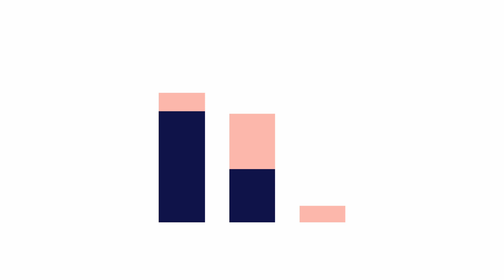Verslo požiūris. Ekologiniai ūkiai menksta – kalta valdžia ar rinka?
Lietuvos Strateginiame plane rašoma, kad ekologinis ūkininkavimas prioritetinė sritis, kuri turi augti sparčiai ir veržliai, tačiau šių metų pasėlių deklaravimas jau rodo, kad šis sektorius gana smarkiai traukėsi.

Kodėl taip nutiko yra dvi versijos. Žemės ūkio ministerija tikina, kad kalta susiklosčiusi padėtis rinkoje – visoje ES krenta perkamoji galia ir žmonės atsisako brangių ekologinių produktų. Ūkininkai tikina, kad kalta neteisinga paramos sistema.

Kaip iš tiesų kalbamės su Kęstučiu Juščiumi, „Auga“ generaliniu direktoriumi ir žemės ūkio viceministru Egidijumi Giedraičiu.

Prenumeruokite Delfi kanalą ir laidas pamatykite pirmieji!